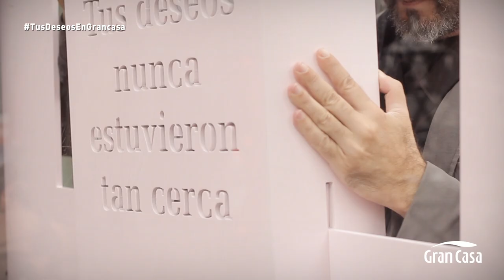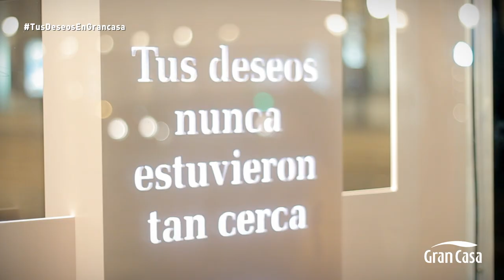TusDeseosEnGranCasa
GranCasa es el Centro Comercial mejor ubicado y más accesible de Zaragoza. Para mostrarlo, quisimos llevar GranCasa a la calle y acercar la mejor oferta comercial a los ciudadanos. La ciudad pasó a convertirse en un inmenso showroom del Centro Comercial.

Realizamos el vaciado integral de 25 mupis ubicados en las zonas preferentes de la ciudad y los transformamos en 25 escaparates, 25 joyas urbanas en las que exhibimos una colección de productos para ser vistos, tocados, vividos. El resultado:una perfecta comunión entre el público y el Centro Comercial.